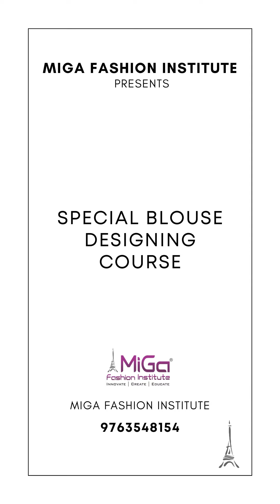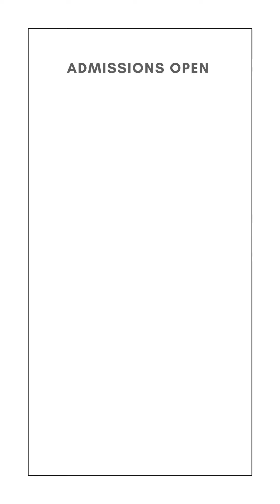Blouse handwork (Aari work, embroidery work, jardosi work) courses by - MIGA FASHION INSTITUTE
Miga learn is a platform created by Miga Fashion Institute to share knowledge. It's a free knowledge-sharing platform. where we are building a community so that everyone can join and upgrade their skills. migaLearn is an initiative by Miga Fashion Institute that started with a motto to make education more affordable to everyone. Miga Fashion Institute is the only institute in India is providing the most affordable and 100% practical based fashion designing courses. which will help the most in student's better future and the best thing is that, as this is an artistic field so there is no age bar for any of our courses.

Address:-
Kunal Plaza Building
Chinchwad Railway Station Road,
near Pune-Mumbai highway,
Chinchwad, Pune, Maharashtra 411019

Embroidery Rings/ Hoops
Embroidery anchor threads
Embroidery needle set
Embrodery stand

Click to buy Our Books
MIGA BLOUSE DESIGNING - Basic (Marathi)
MIGA BLOUSE DESIGNING - Advance (Marathi)
MIGA DRESS DESIGNING - Basic (Marathi)
MIGA DRESS DESIGNING - Advance (Marathi)
MIGA LACHA DESIGNING (Marathi)
MIGA NAUWARI SAREE DESIGNING (Marathi)
MIGA FASHION ILLUSTRATION (Marathi)

Video gears
Light stand

We do love to hear from you so please follow us on:-